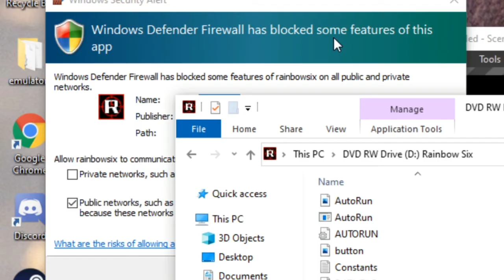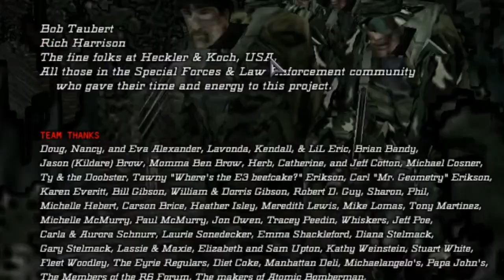Rainbow Six 1998 -Noah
I try rainbow